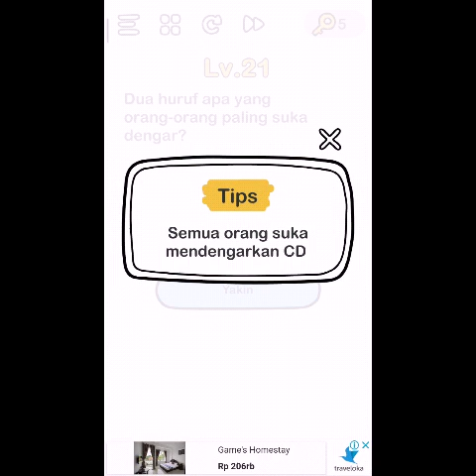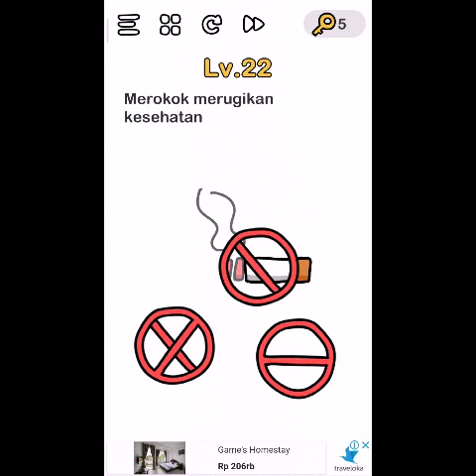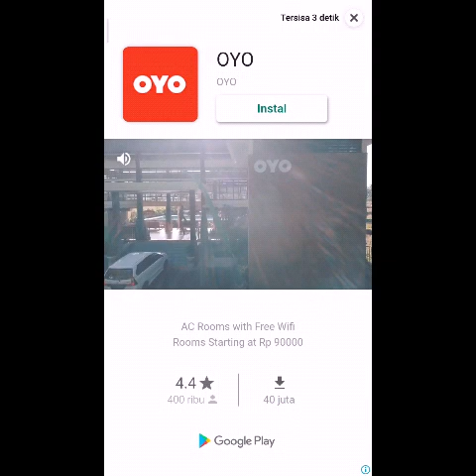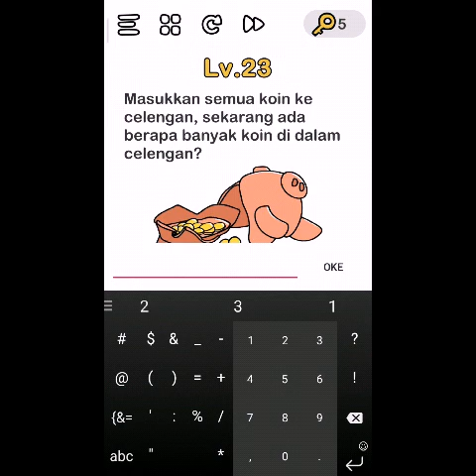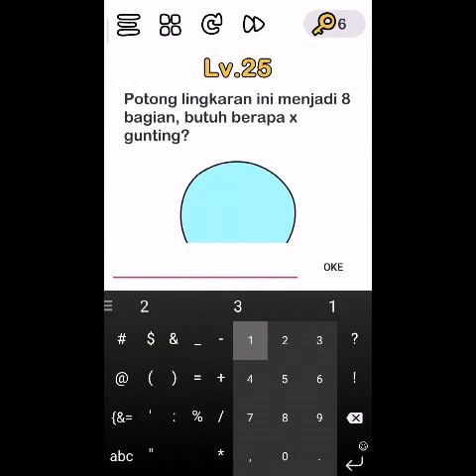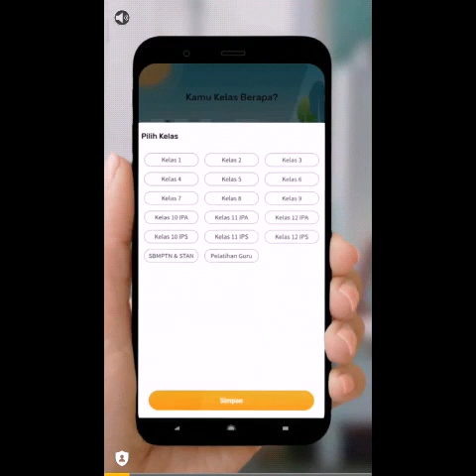[Brain Out Game] Level 21-25